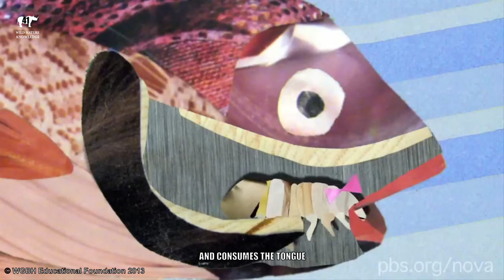50 Disturbing Facts About Animals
50 Disturbing Facts About Animals
Which fact is the most disturbing? 👇